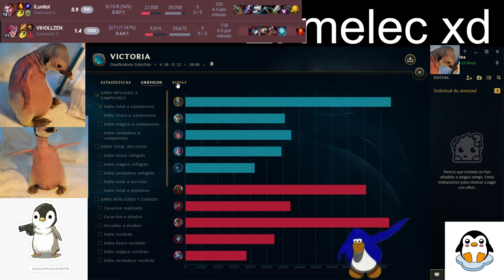CARREANDO A UN INTER POR QUE SOMOS MUY JEFES *WOW* - LEAGUE OF LEGENDS